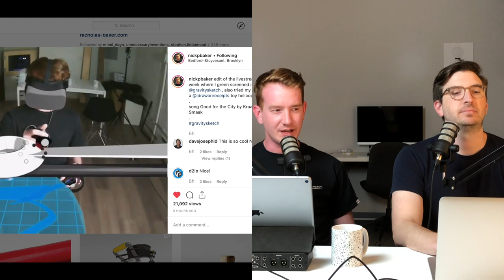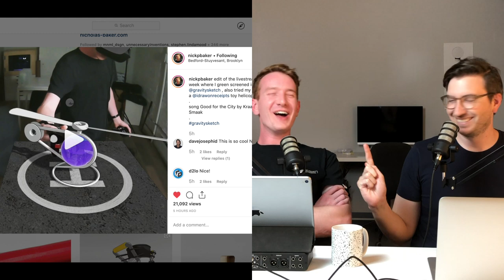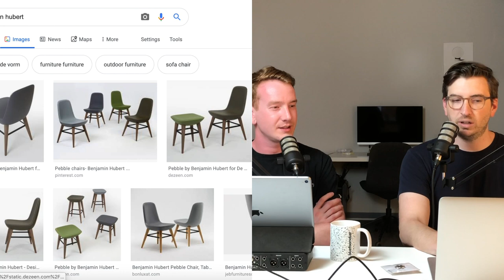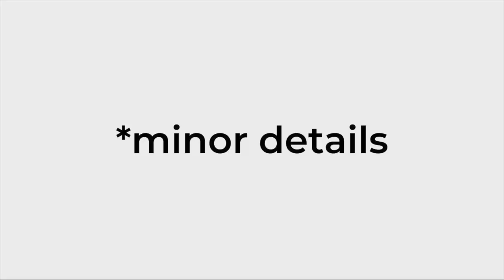Minor Details 065: Pivotal Moments in Our Design Careers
James and Nick have a dispute over their toy helicopters. We take a bit to have a brainstorm around podcast activities. This week we talk about the people and moments that have influenced our design careers. We answer questions around almost object and how deep into the business side of things should a designer go. Give us a call on our google voicemail 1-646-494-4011 or send in a question to . Our shoutout of the week is @adammiklosi_design . Come join the conversation on the discord.